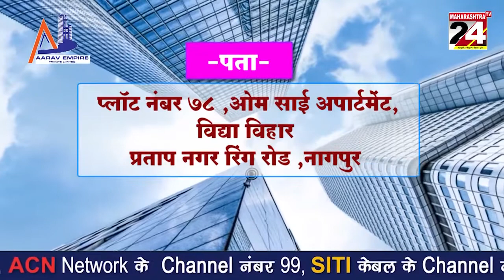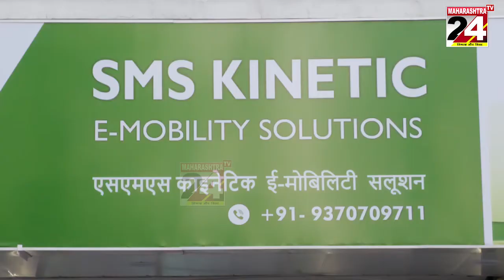crime news | 25 feb 2022